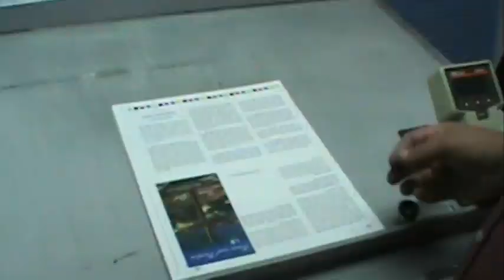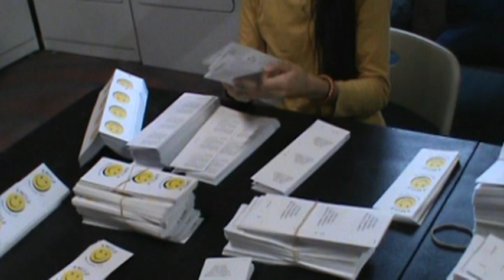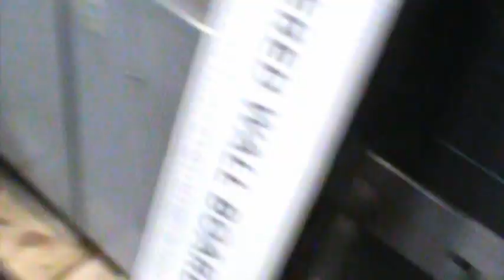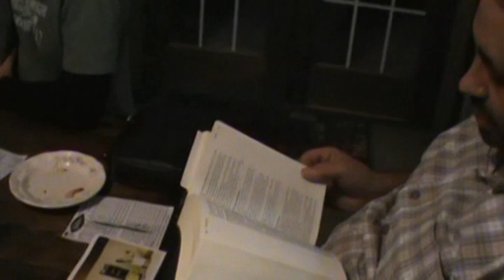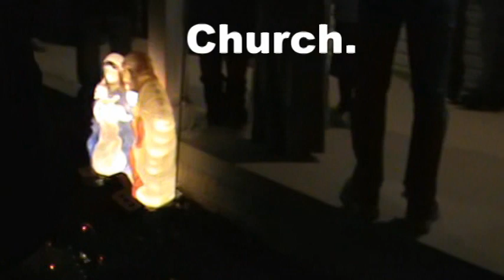Pregnancy Announcement! Christmas. Florida Visit. Dec. 2020- Feb. 2021